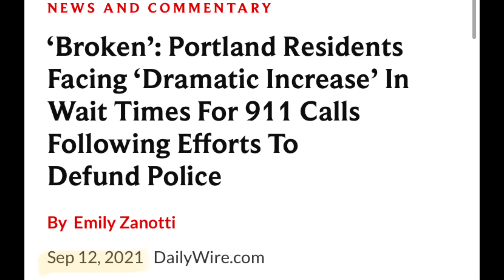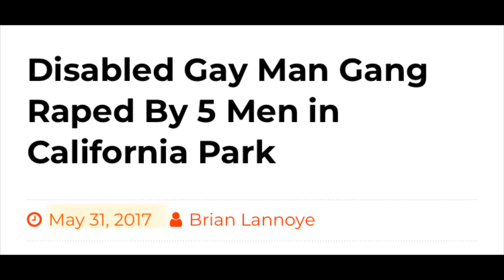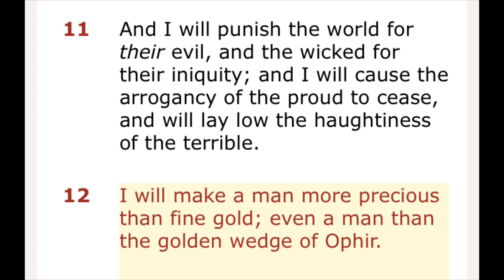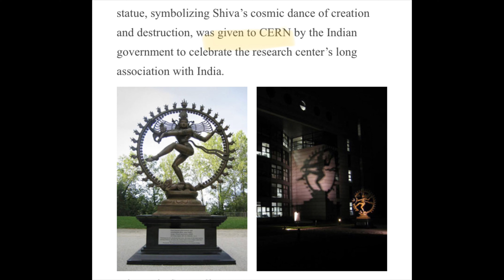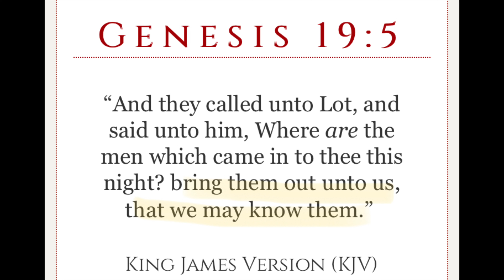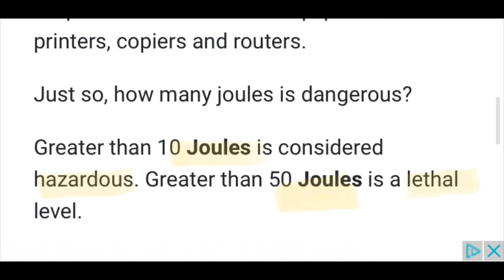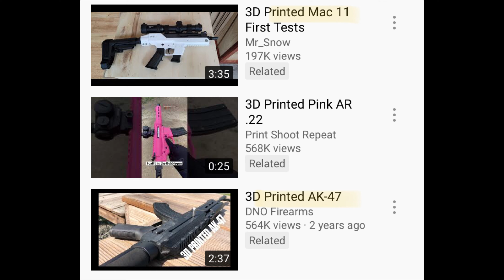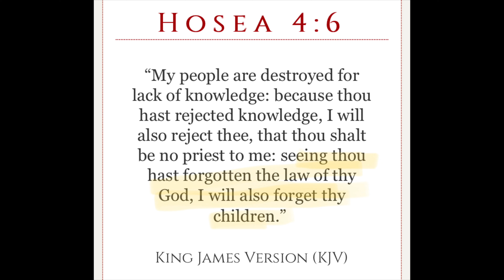Seattle Mandates Could Cut Police By 40%…Woman Assaulted On Philly Train While Others Watch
Seattle Article

Portland 911 Article

Philly Assault Articles

India Assault Articles

Male Assault Articles

CERN Articles

Plato’s Symposium

Book of Enoch Chapter 15

Joules Info

Umarex

11 Joule Revolver

7.5 Joules Pistol

Molds

Throwing Knives

Motorcycle Gloves

Mace

Black Powder Guns

3d Print Machine(Yes….It Will)